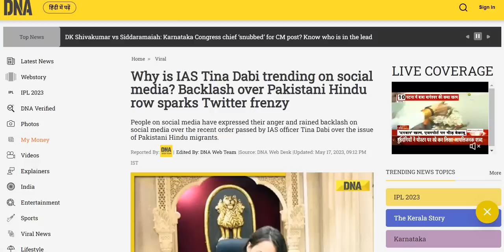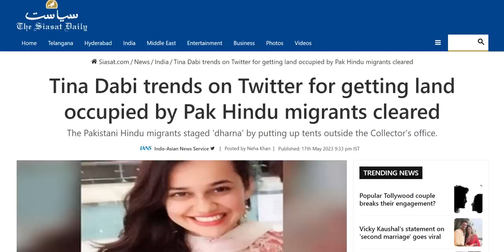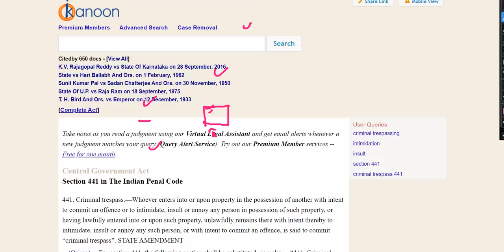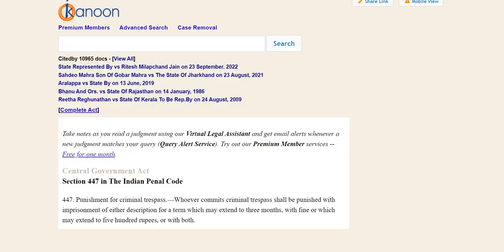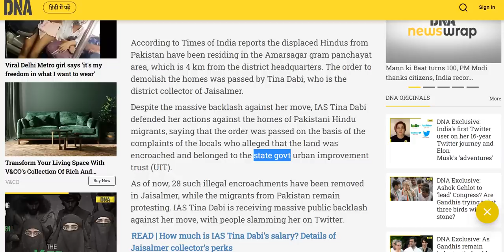DM Tina Dabi (IAS) faces backlash for removing illegal encroachments of Pakistani Hindu Refugees.